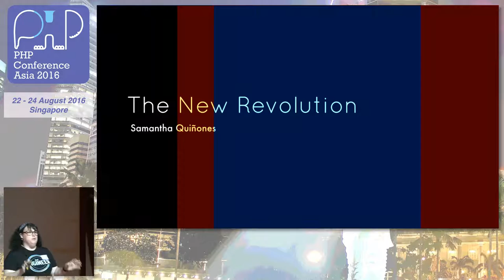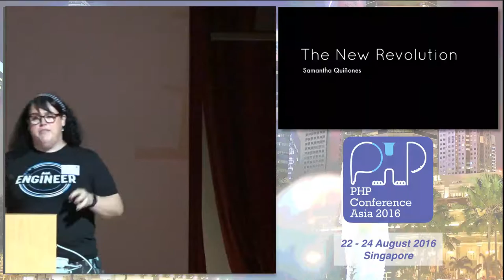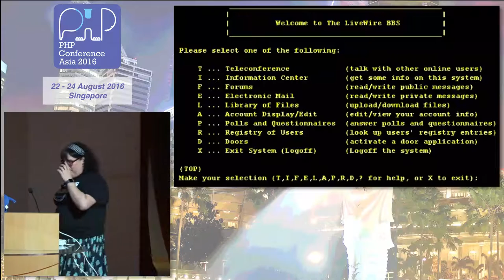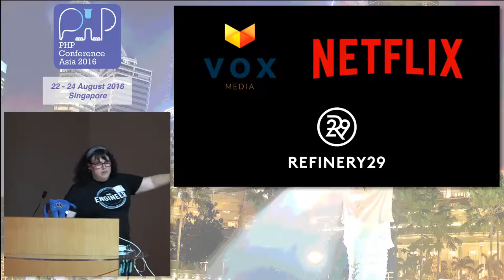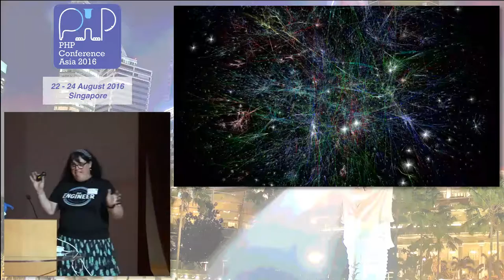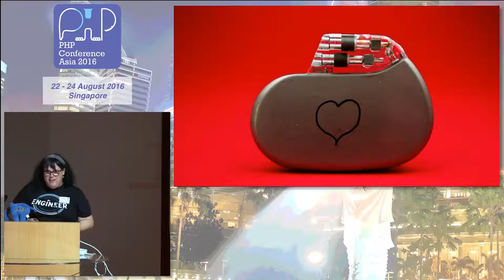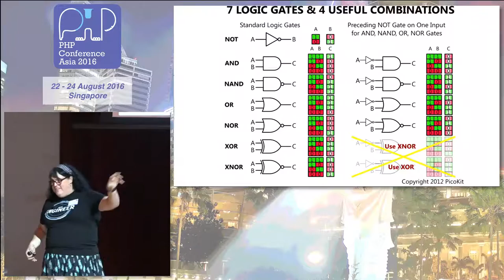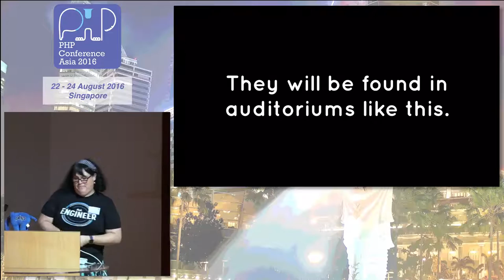Closing Keynote - PHPConf.Asia 2016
Speaker: Samantha Quiñones (@ieatkillerbees)